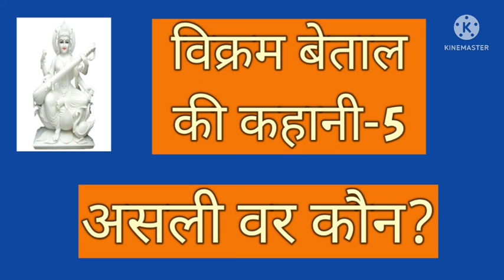विक्रम बेताल की कहानी-5#असली वर कौन?